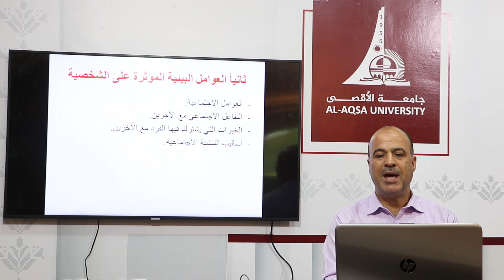مساق سيكلوجية الشخصية د. يحيى النجار المحاضرة الثالثة - الجزء الأول - الفصل الدراسي الصيفي